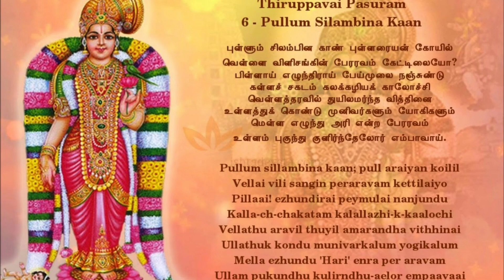Pullum silambinakaan/Thiruppavai/Pasuram 6/Day 6/Thiruppavai series/Own voice@nellaiharini